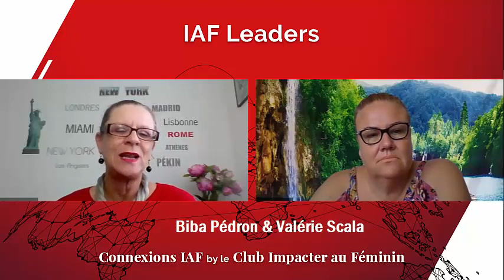Valérie Scala - IAF Leader des rencontres Connexions IAF - Guadeloupe pour femmes entrepreneures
NETWORKING - NETWORKING

💥 CONNEXIONS IAF - GUADELOUPE💥
"CONNEXIONS IAF", les networking mensuels en présentiel du « Club Impacter Au Féminin (IAF) », animés par nos IAF Leaders.

🌏Guadeloupe – avec Valerie Scala
🌏Réunion – avec Patricia Boucard
🌏Belgique – avec Norma Di Leone
🌏L'ile Maurice – avec Patricia Linty Parred
🌏Touraine – avec Fabienne Bellanger
🌏Paris – avec Pascale Cassereau
🌏Genève - avec Caroline Diguet

Dans cette série de vidéos, nos IAF Leaders se présentent et montrent les bénéfices de participer à un networking. Comment cela vous permet de développer votre réseau, de rencontrer vos futurs clients et partenaires.

Plusieurs des nos participantes ayant assisté à nos networkings, ont notamment pu organiser des évènements, des webinaires ou des séminaires, entre-elles, après juste une ou deux rencontres.
Connaissez-vous la puissance du networking et l’utilisez-vous chaque mois pour développer votre business plus vite ?

🎯Les Connexions IAF sont pour vous si :
💎Si vous êtes entrepreneure ou future entrepreneure
💎Si vous voulez développer votre business plus vite
💎Si vous voulez briser l'isolement
💎Si vous voulez intégrer un réseau de femmes entrepreneures motivées qui passent à l’action et impacte le monde
💎Si vous êtes dans l’une de ces régions
Nous vous donnons rendez-vous chaque mois.

Pour vous inscrire à la prochaine session à la Guadeloupe,
Et surtout, n'hésitez surtout pas à partager avec vos amies

Le Club IAF c’est :
-des sessions marketing online chaque semaine
-des networkings mensuels en personne et en viso
-Un réseau d’experts pour vous accompagner chaque mois selon vos besoins.